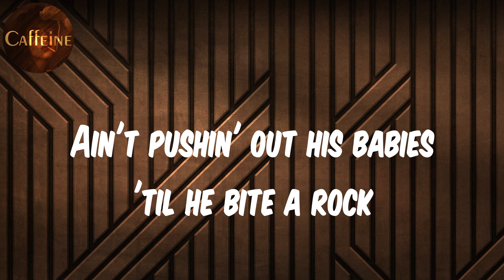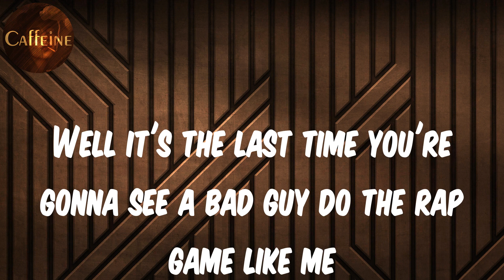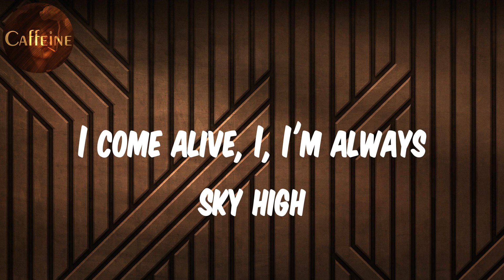Nicki Minaj - Chun-Li (Lyrics)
Lyrics Chun-Li:
Ay yo
Look like I'm goin' for a swim
Dunked on 'em, now I'm swingin' off the rim
Bitch ain't comin' off the bench
While I'm comin' off the court full drenched
Here go some haterade, get your thirst quenched
Style'd on 'em in this Burberry trench
This birds copy every word, every inch
But gang gang got the hammer and the wrench
I pull up in that quarter milli off the lot
Oh now she tryna be friends like I forgot
Show off my diamonds like I'm signed by the Roc
Ain't pushin' out his babies 'til he bite a rock
Ay yo I been on, bitch you been con
Bentley tints on, Fendi prints on
I mean I been Storm, X-Men been formed
He keep on dialing Nicki, like the Prince song
I been on, bitch you been con
Ay yo I been North, Laura been Croft
Plates say 'Chung-Li' drop the Benz off
Oh I get it
They paintin' me out to be the bad guy
Well it's the last time you're gonna see a bad guy do the rap game like me
I went and copped the chopsticks
Put it in my bun just to pop shit
I'm always in the top shit
Box seats bitch, fuck the gossip
How many of them could've did it with finesse?
Now everybody like, "she really is the best"
You play checkers, couldn't beat me playin' chess
Now I'm about to turn around and beat my chest
Bitch it's King Kong, yes it's King Kong
Bitch it's King Kong, this is King Kong
Chinese ink on, Siamese links on
Call me 2 Chainz, name go ding dong
Bitch it's King Kong, yes I'm King Kong
This is King Kong? Yes, Miss King Kong
In my kingdom, with my Timbs on
(How many championships?) What? Six rings on
They need rappers like me
So they can get on their fuckin' keyboards and make me, the bad guy
Chun-Li
I come alive, I, I'm always sky high
Designer thigh highs
It's my lifestyle
Designer thigh highs
It's my lifestyle
I need a Mai Tai, so fuckin' sci-fi
Give me the password, to the fuckin' WiFi